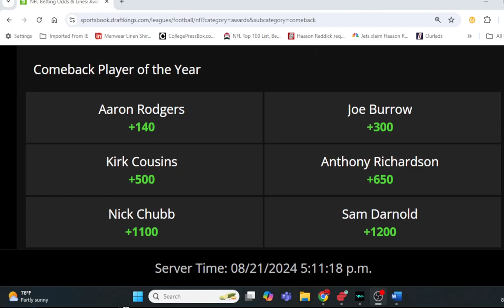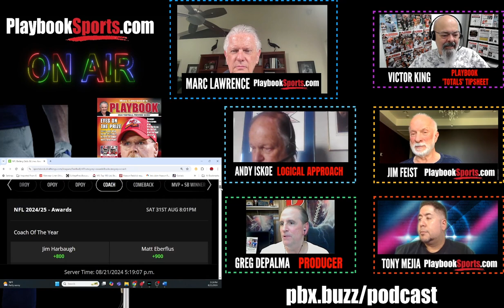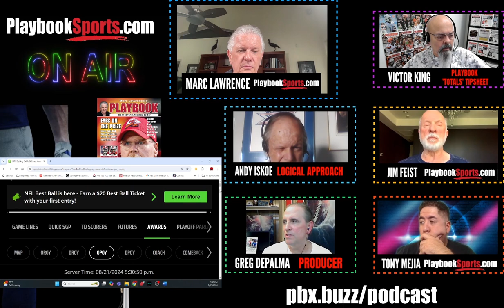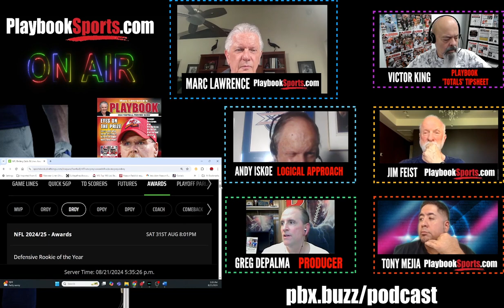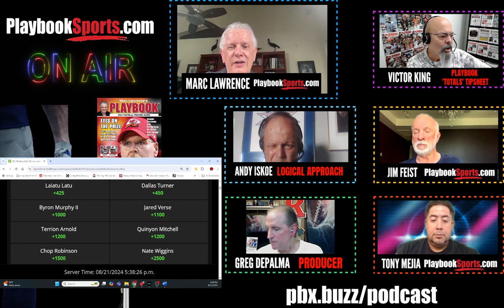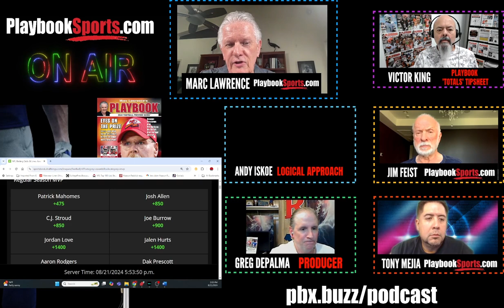2024 NFL Season Predictions: NFC South - NFC West!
NFL betting podcast for the 2024 season on the NFC South and NFC West divisions with expert handicappers Jim Feist, Andy Iskoe, Victor King, Tony Mejia & host Marc Lawrence of PlaybookSports.com.

Click here to order the 2024 Playbook Football Preview Guide Magazine available now…

To score a copy of the 2024 Playbook Newsletter Dynamic Duo including the Football Newsletter and the Totals Tipsheet Newsletter, click here…

For Victor’s Articles, Discount Packages, Guaranteed Picks and more, click here…

For Jim’s Articles, Discount Packages, Guaranteed Picks and more, click here…

For more handicapping programming and general sports talk including Marc Lawrence giving analysis and insight during football season check out Prime Sports Network here…